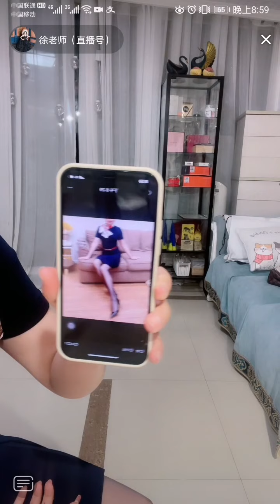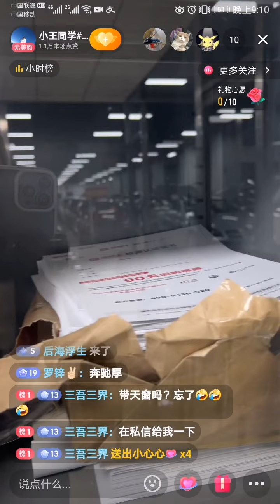絲襪 丝袜 tights ストッキング 스타킹 襪褲 连裤袜 pantyhose パンスト 팬티스타킹 美腿 beautyleg 美脚 少妇 高跟鞋 stocking 原味 足癖 性感 美少女